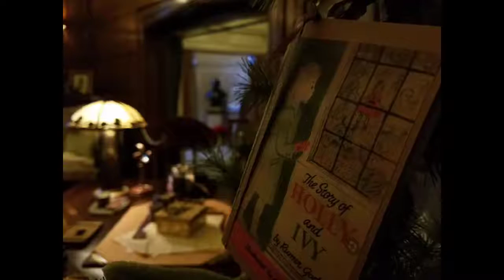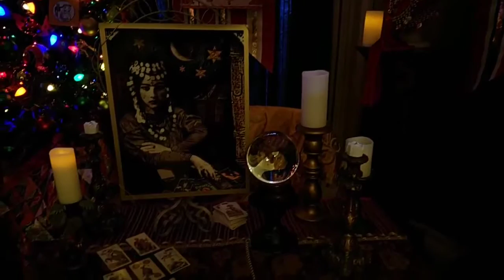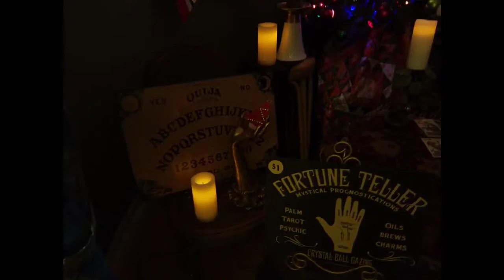Pittock Mansion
We had a lovely day at the Pittock Mansion in Portland Oregon.